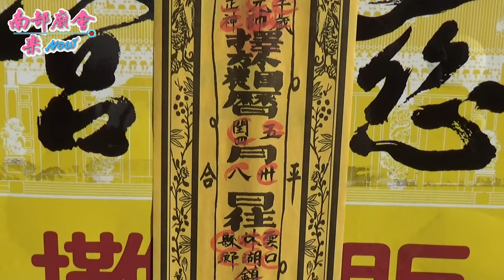5/30 【參拜歸來境主~慈天宮！】屏東歸來呂元宮樊大元帥前往口湖鎮天宮謁祖進香大典